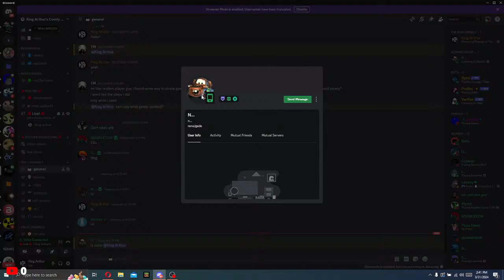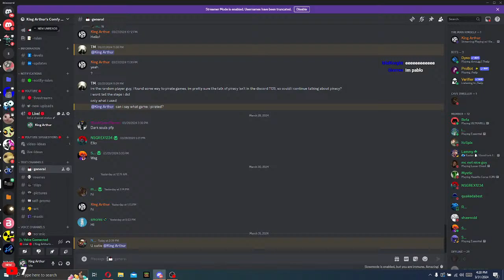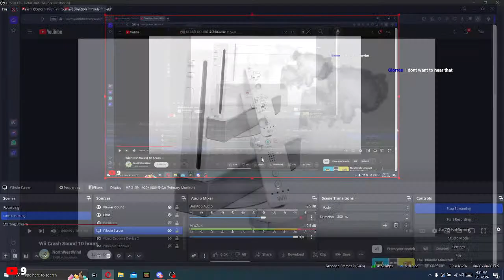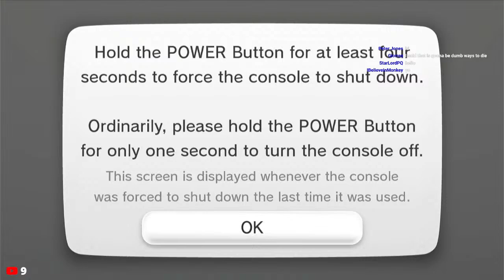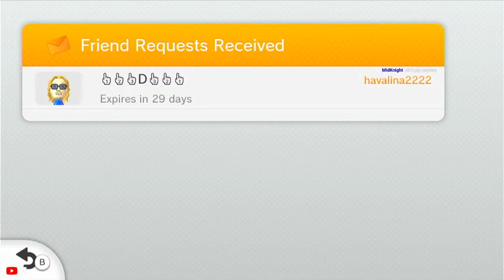Playing w/ Viewers - Playing Minecraft Wii U Online Before It Shuts Down (PART 2)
Hello! and Welcome to my stream!

If the stream is lagging, i apologize. Please let me know and I will try to fix it, Just so you know when I'm playing games i lose focus on chat and if you say something and I don't see it, just wait till I have the chance to read the chat :)

If you'd love to support me even more than what you do right now, consider donating! Every bit counts and I would be so appreciative for you doing so!